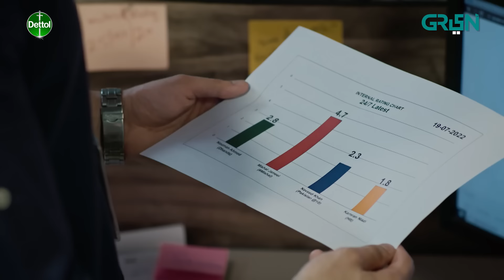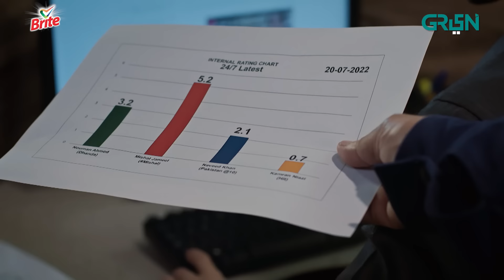Breaking News Episode 17 | Presented By Pediasure & Dettol | Amar Khan | Hamza Sohail | [ Eng CC ]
Follow Hussain & Mishal as they navigate challenges in the competitive journalism industry. Witness their journey through ethical dilemmas, professional rivalries and personal sacrifices in their pursuit of truth and success.
Watch Every Friday till Sunday at 9 pm.

Writer: Aamir Raza
Director: Kashif Nisar
Production: Q&K Productions in association with Multiverse Entertainment.

Amar Khan
Saleem Mairaj
Ali Safina
Hamza Sohail
Haseeb Khan
Faizan Gillani
Syed Tanveer
Inam Khan
Ayesha Ali
Aabid Ali
Umer Abdul
Ali Jaan
Rasheed Ali
Zeeshan Haider
Alee Hassan
Saima Saleem
Saad Haider
Shabana Quraishi
Ali Agha
Zahid Qureshi
Ishan Malik
Seerat Roshan
Faiz Chohan
Saima Butt
Afzaal Nabi
Mazhar
Khalid Butt

Digital Editors:
Gulsher Gopang
Zohaib Hasan Shaikh
Husnain Moavia

Digital Graphics:
Muhammad Zeeshan
Nabeel Green